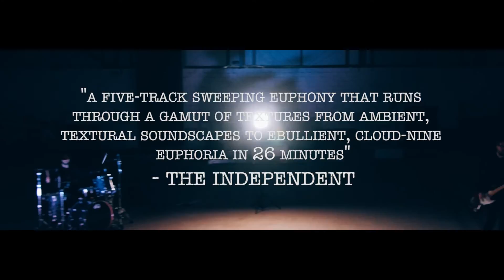blanket - Our Brief Encounters (NEW RECORD AD)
HAPPY RECORD RELEASE DAY TO US!
ourbriefencounters is available to buy/stream right now.

Thanks to everyone who made this record possible.
b l a n k e t x